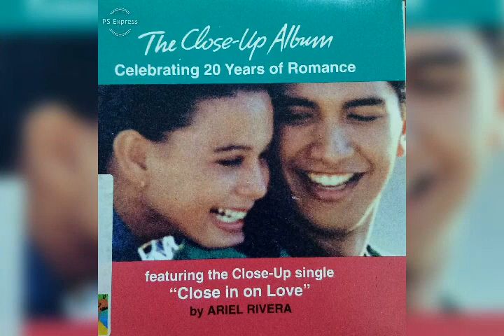Heaven in Your Smile - Chad Borja and Alecx Estrada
Music from my cd The Close Up Album
Celebrating 20 Years of Romance